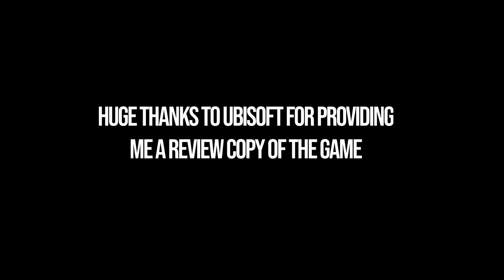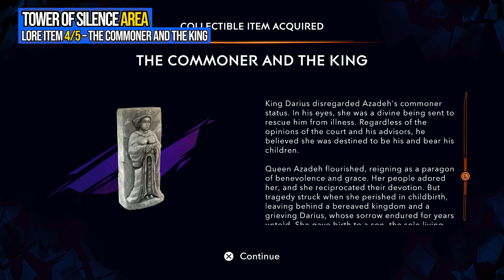Tower of Silence All Collectibles – Prince of Persia The Lost Crown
Big thank to Ubisoft for providing a review code!

Prince of Persia: The Lost Crown all Tower of Silence collectible locations. All Tower of Silence collectibles Prince of Persia The Lost Crown. You can see where to find all collectibles in Tower of Silence following this video.

⌚00:00 - Timestamps
💎00:10 – Treasure 1/10 – 200 Shards
💎00:21 – Treasure 2/10 – Blazing Kestrel Amulet
✨00:53 – Lore Item 1/5 – Statuette of God Vayu
🥮01:24 – Xerxes Coin 1/5
🥮02:02 – Xerxes Coin 2/5
💎02:20 – Treasure 3/10 – Soma Tree Petal
✨02:52 – Lore Item 2/5 – Sacred Object
🥮03:06 – Xerxes Coin 3/5
💎03:38 – Treasure 4/10 – Damascus Ingot
💎04:09 – Treasure 5/10 – 200 Shards
⚱️04:23 – Spirited – Sand Jar 1/3
💎04:49 – Treasure 6/10 – 200 Shards
🥮05:38 – Xerxes Coin 4/5
💎07:17 – Treasure 7/10 – Soma Tree Petal
💎08:06 – Treasure 8/10 – 200 Shards
✨08:30 – Lore Item 3/5 – Memory Fragment – Aura of Loss
💎08:43 – Treasure 9/10 – 200 Shards
⚱️09:15 – Spirited – Sand Jar 2/3
✨09:39 – Lore Item 4/5 – The Commoner and The King
⚱️09:56 – Spirited – Sand Jar 3/3
🥮10:11 – Xerxes Coin 5/5
💎11:07 – Treasure 10/10 – Soma Tree Flower
✨11:38 – Lore Item 5/5 – The Commoner and The King